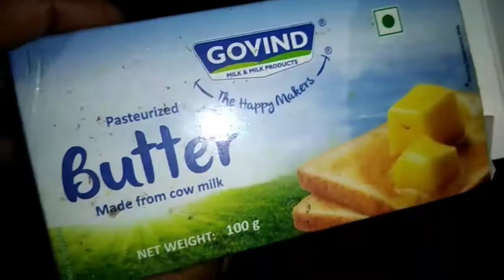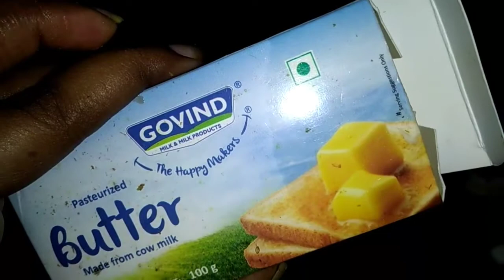Happy shivratri to all|| shivratri vlog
video is for educational purposes only copyright disclaimer under section 107 of the copyright Act 1976, allowance is made for fair use for purpose such as criticism, comment,news,and research,fair use is a permitted by copyright statute that might otherwise be infringing non profit tips the balance in favour of fair use.

YOUR QUARRIES